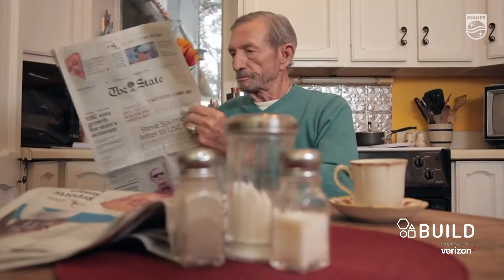Leeza Gibbons Talks About National Caregivers Month | BUILD Series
Join Leeza Gibbons to talk about National Caregivers Month. Leeza is well-versed to talk to seniors and caregivers about her very personal experience about caring for an aging parent. Her interest in the subject was borne out of a traumatic experience with her father. Earlier this year, her dad suffered a severe heart attack and fell to the ground. He survived with the help of his family and Philips, whose Framingham based Lifeline division is working to improve the quality of life for senior and their families. Interview at AOL HQ in NYC for BUILD Series.